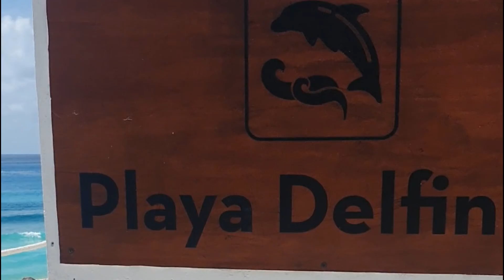ONDE FICA o LETREIRO de CANCUN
Pesquisas Relacionadas